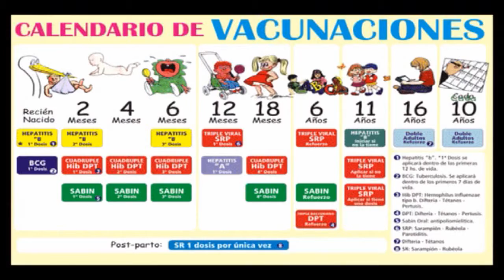Vacunación 2014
Hospital Llano de la Provincia de Corrientes . . .